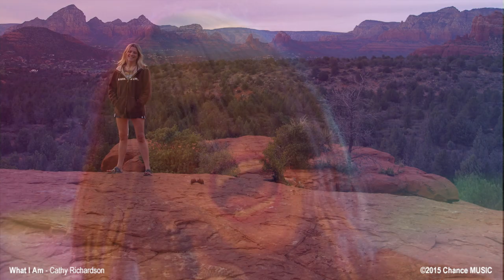Cathy Richardson - What I Am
Cathy Richardson performs her brilliant song, What I Am, to a photo montage of herself, her two little ones, and special picture appearances by guitarist Jude Gold (Jefferson Starship) and Anne Harris (Otis Taylor Band) who also plays fiddle on this release. All other instruments, production, arrangement by the eclectic Cathy Richardson.